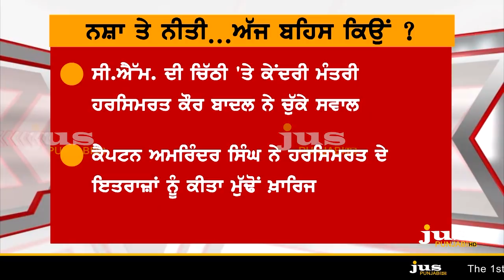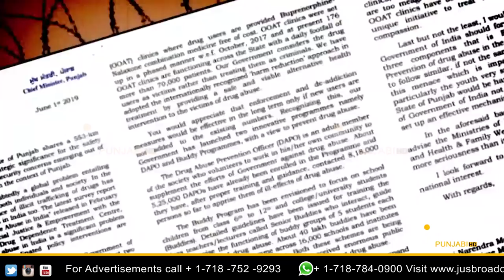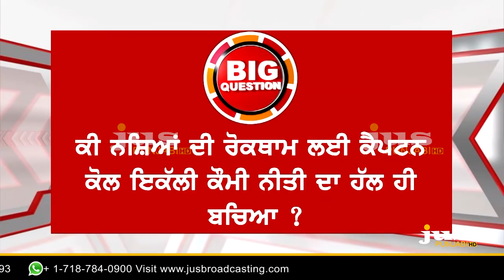Capt Vows to End Drug Menace, Now Is he Running from It? || To The Point || KP Singh || Jus Punjabi